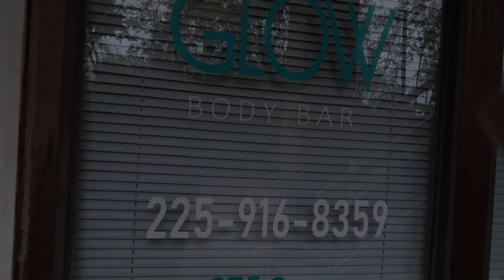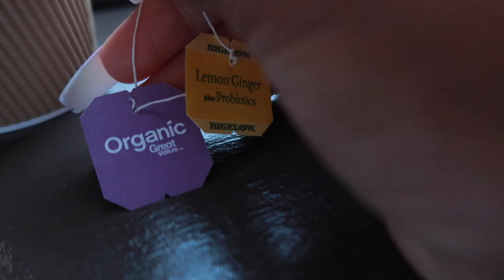Life With Leaux 9 | Travel Vlog, Moving to Dallas, Yolova Hair Review! | Leaux Johnson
In this week's vlog: I review Yolova Hair and visit Dallas!

Hair Info
| USE CODE : LEAUX
Name:  Body Wave 13×4 HD Lace Wig  Natural Black Human Hair
Length: 26''
Density: 180%

SC: lorealjohnsonn

-I'VE GOT MAIL-

Patterson LA, 70392

College: Louisiana State University
UG Major: Digital Advertising
Master : Strategic Communication
Years growing my hair: 7 years 6 months
Favorite Color: Pink